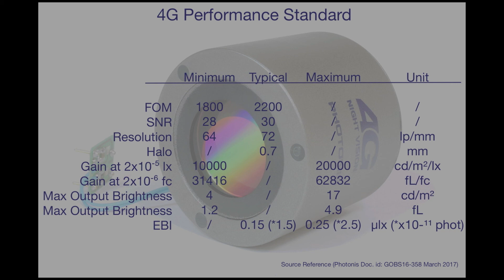Photonis 4G vs L3 Unfilmed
Photonis XP-6 4G (INTENS) vs L3Harris  2200 series 10160UW.

Top Tier Suppliers of Night Vision Systems and Image Intensifiers:

Ident Marking Services
Jason Crum
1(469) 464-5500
Elbit, L3Harris and Raytheon Electro-Optical Systems, clip-on collimation service, emission point rework service.

Ultimate Night Vision
Tyler Adair
Richard Ishihara
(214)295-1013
rich@ ultimatenightvision
Thermal and night vision systems;  L3Harris filmed, unfilmed image intensifiers and Photonis XP-6 4G (INTENS) and XP-6 ECHO image intensifiers.

Michael Graham
Premier source Elbit and L3Harris Image Intensifiers, Night Vision and Thermal Systems

Nightline, INC
Sean Fagan
Primary source for Litton Legacy Systems and Components.

Image Intensifier

Image Intensified

Night Vision Depot Micro Monocular

Photonis Echo

Night Vision Tube

Night Vision Atmospheric Observing

Strange Atmospheric Phenomenon

NVG

Night Vision Astronomy

Meteorological Phenomena

MX-10160A

MX-10160B

MX-11620A

F9800VG

F9800K

AN/PVS-14

Night Vision Video

Elbit Night Vision

ITT Night Vision

Harris Night Vision

Photonis Night Vision

L3Harris Night Vision

Photonis SHD3

Photonis XD4

Photonis XH72

Photonis XR5

Photonis XP6

Filmless Image Intensifier

Fixed Pattern Noise

Unfilmed Image Intensifier

4G Image Intensifier

Night Vision Astronomy

UFO

Night Vision MUFON

Gen 4 Image Intensifier

AN/PVS-15

4G Night Vision